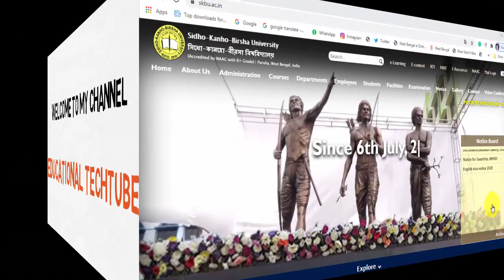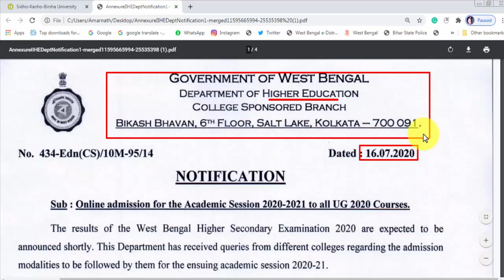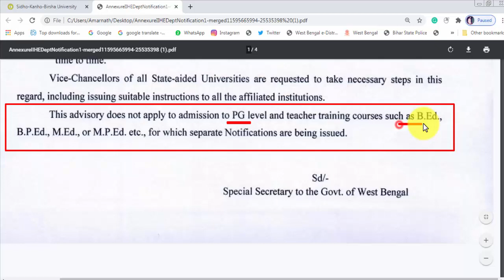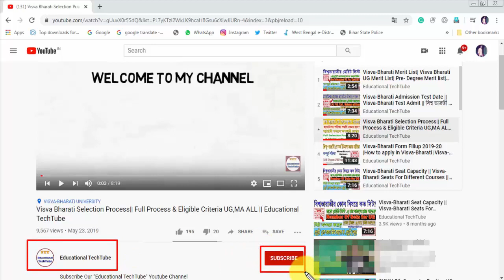SKBU Admission 2020 | Sidho Kanho Birsha University Admission 2020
Sidho Kanho Birsha University online application